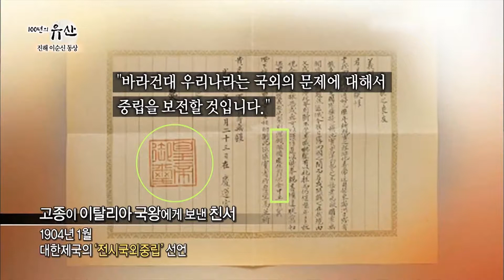[경남 근대역사문화공간] 일제도 비교할 수 없었던, 이순신 동상_100년의 유산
일본 해군의 주둔지가 된 진해,
그곳을 지켜온 이순신의 얼을 지키기위한
국민들의 노력의 산물 이순신 동상

[100년의 유산]
이순신 동상(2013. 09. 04)

"사랑받는 도시 경남의
시간과 역사라는 허물어지지 않는 향기.
경남의 근대문화유산을 찾아
그들이 품어왔던 100년의 이야기를 들어본다"

더 많은 내용은 MBC경남 홈페이지에서 확인하세요!